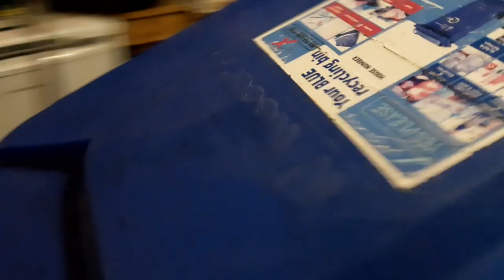filmed 13.10.20 blue and green bin 23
Thanks for watching!! here you can see a 26 tonne 13 plate Dennis Elite 2 with an 18 tonne Dennis Eagle Olympus body with Terberg OmniDEL Split bin lifters and a 6 tonne side loading compartment Collecting garden waste from green bins and a 26 tonne 20 plate Dennis Elite 6 with a Dennis Eagle Olympus body with Terberg OmniDEL Split bin lifters Collecting Recyclables from blue bins. hope you enjoy!! let me know your thoughts down in the comments below!! stay safe peeps!! 👍🏻😜

THIS VIDEO AND PHOTOS ARE MY COPYRIGHT AND IS NOT  TO BE USED ANYWHERE WITHOUT MY PERMISSION, IS FOR ENTERTAINMENT PURPOSES ONLY AND IS NOT TO BE USED AGAINST ANY SOUTH NORTHANTS COUNCIL STAFF OR ME UNDER ANY CIRCUMSTANCES AND IS NOT MEANT TO HARM ANYONE IN ANY WAY